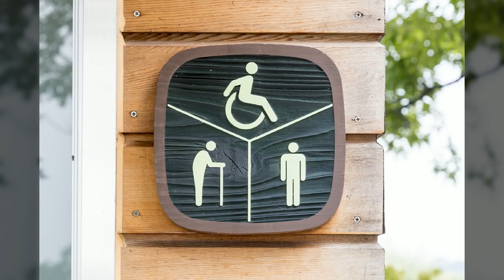하늘공원 풍경2